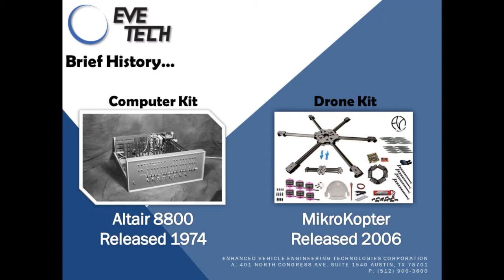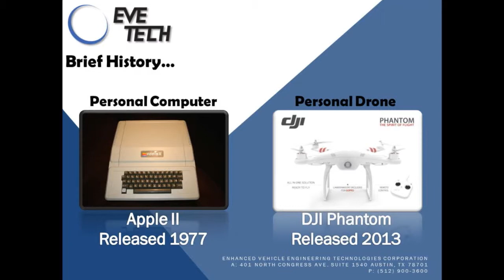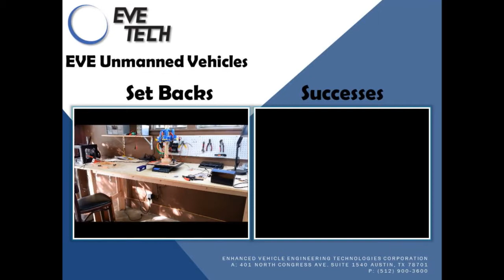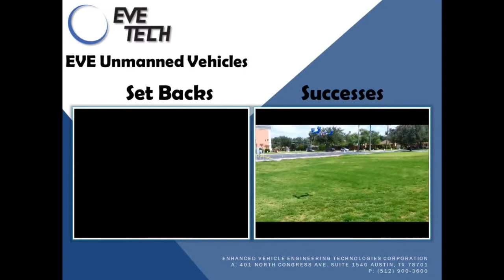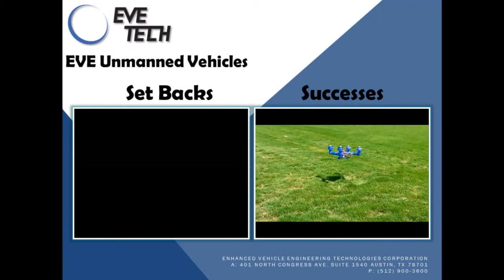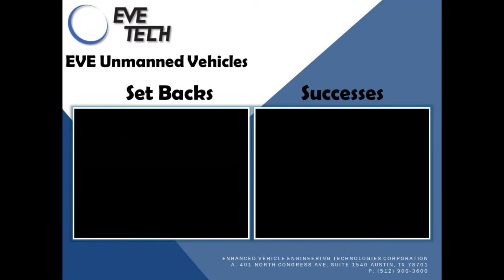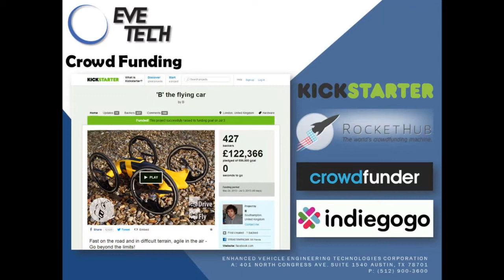1st Tech Tuesday - Roger Pecina - The Personal Drone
Tech Tuesdays is the first monthly event to show case local entrepreneurs, engineers, and scientists present on their projects, technologies, and companies.

In this video, Roger Pecina from Eve Tech presents "The Personal Drone" which covers their quadcopter design history, challenges, and successes.